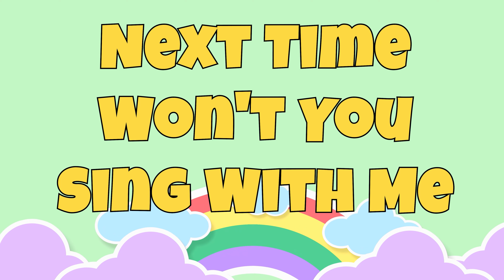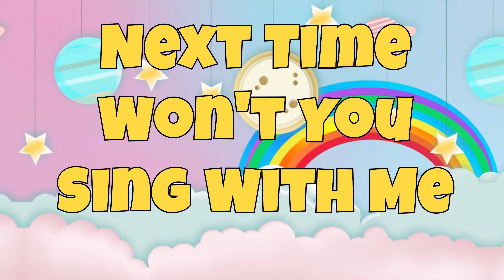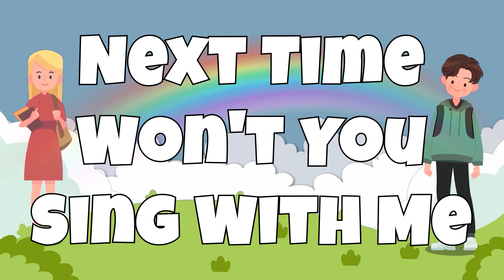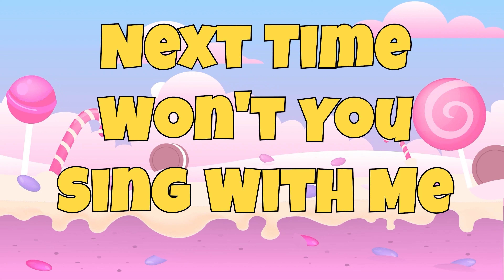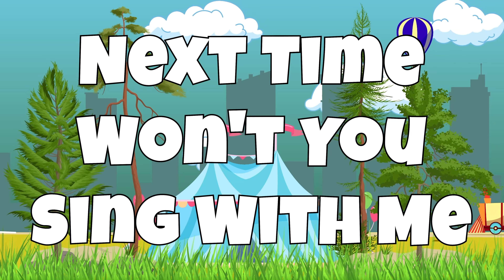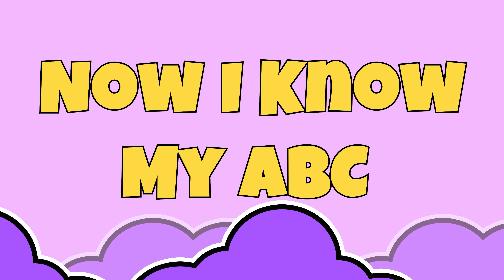All Of This Week - Phonics Song for Toddlers - ABC Alphabet Children Song - Phonics Song - ABC Songs